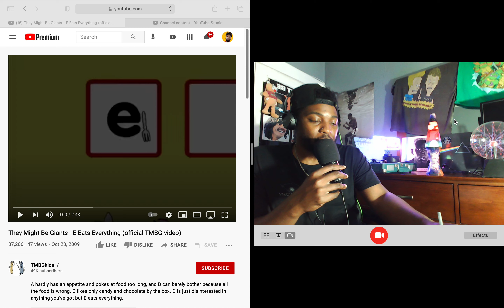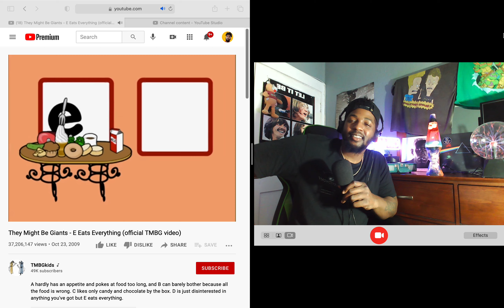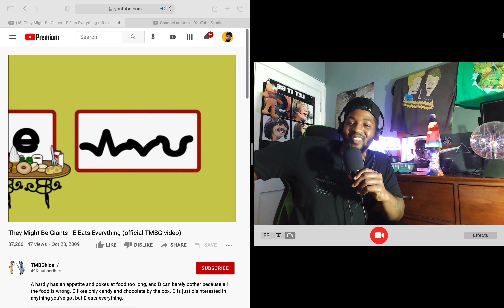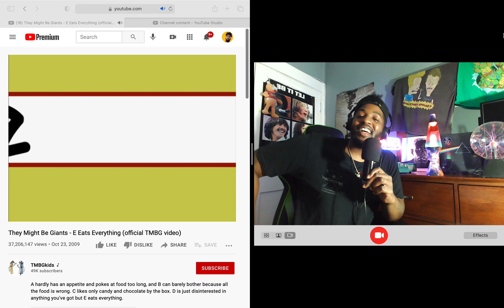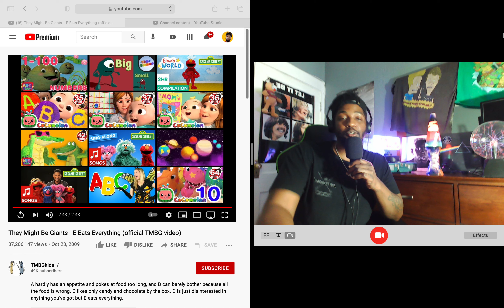They Might Be Giants - E Eats Everything (official TMBG video) Reaction